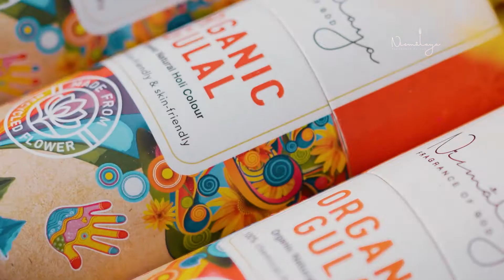Colors of God | Organic Gulal from Nirmalaya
Gulal (Hindi: गुलाल) or Abir

This video was shot at home, shot on a fully sunny day. They preserve Your Faith And Our Environment both in a beautiful way because they are made from recycled flowers.

Client - Nirmalaya

GEAR USED IN THIS VIDEO:
Sony A7RIII body on amazon
Sony 35 mm F 1.8 on amazon
Rotary table on amazon

Nirmalaya # ProductVideos # Wortham Digital